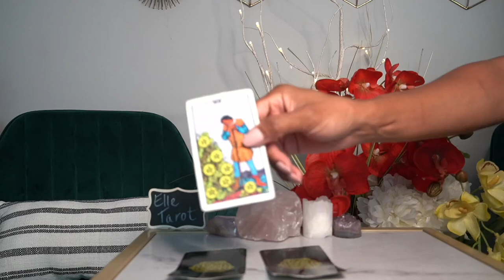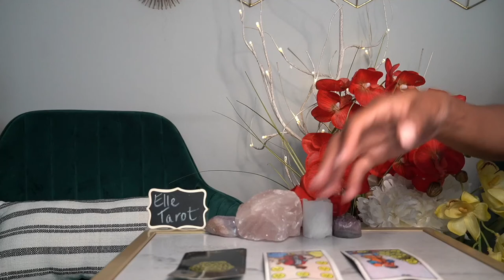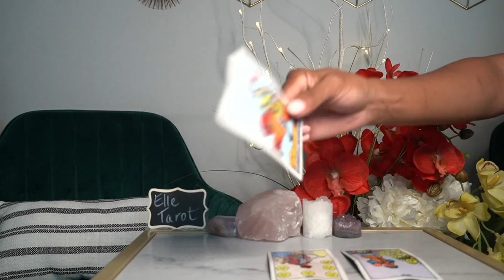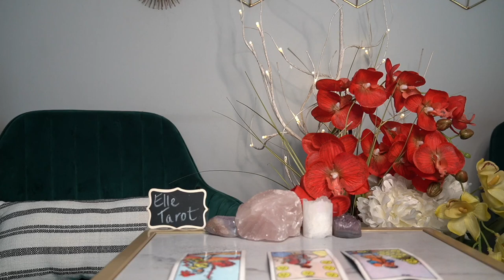LIBRA WEEKEND JUL 30 WAITING FOR THINGS TO CHANGE